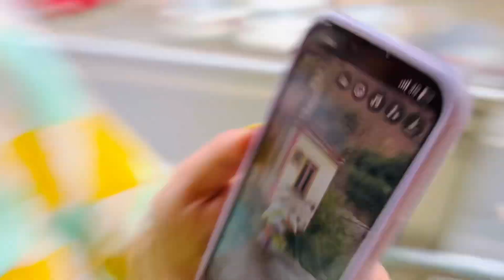Chlo Vote Dalne || Didi ki Tapasya